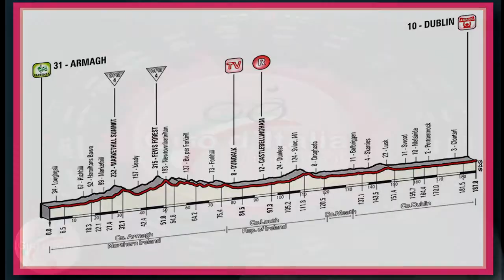Giro d'Italia 2014 - tappa 3